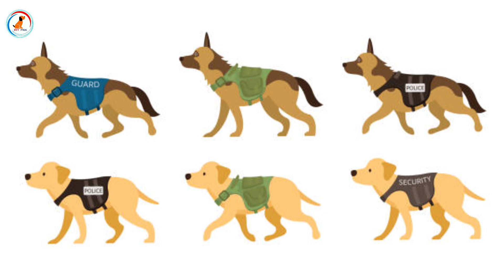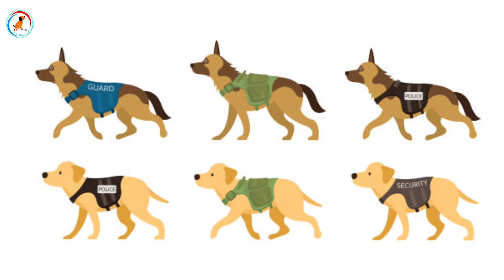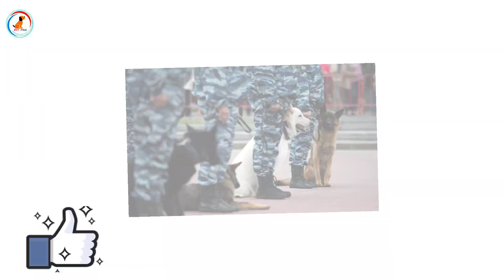Why Police Use German Shepherd and Not Rottweiler in Hindi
Hi,

1)Pedigree Adult Dry Dog Food
2)Pedigree Adult Dry Dog Food
2)Drools Chicken and Egg Puppy
1)Royal Canin Labrador Junior, 3 kg
2)Royal Canin Maxi Puppy, 4 kg